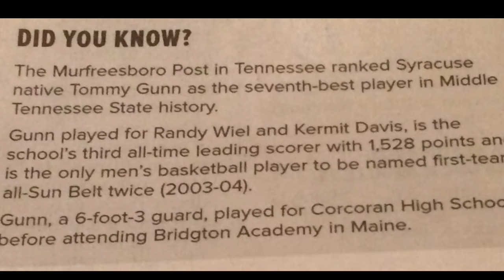Tommy Gunn & Malik Zachery - We'll Be Around!!! Elite Basketball Club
Tommy Gunn & Malik Zachery - We'll Be Around!!! Tommy and his nephew Malik during Game #1 of Elite Basketball Club. They been around! NCAA Certified